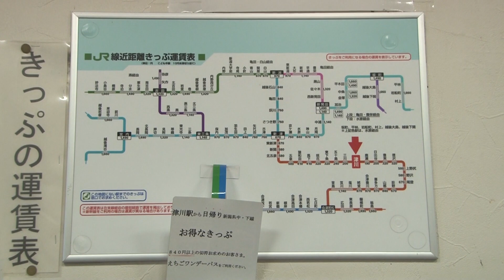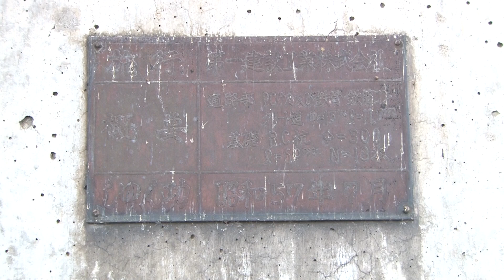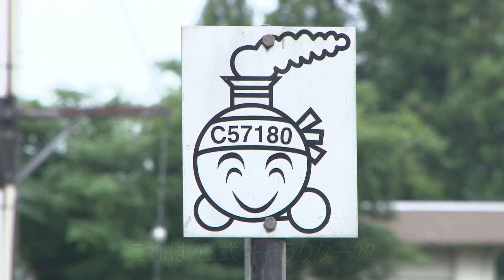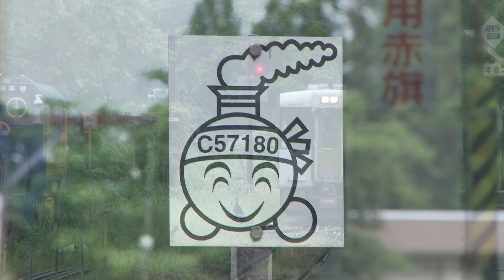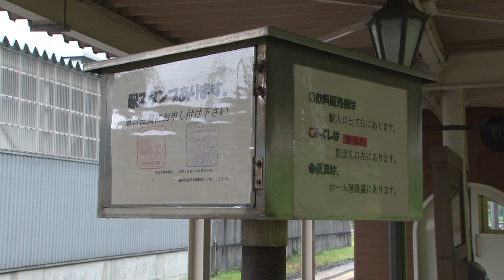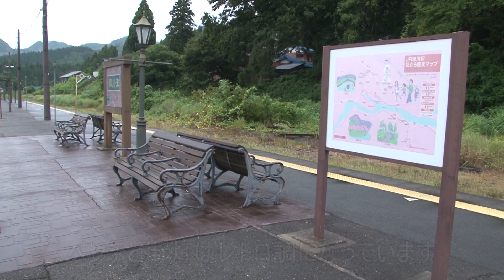【駅に行って来た】磐越西線津川駅は「SLばんえつ物語」のキャラクター待合室がある駅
津川駅は1面2線の島式ホームと側線2本を持つ駅で、投排雪保守用車ENR‐1000が留め置きされて、近くで見ることができます。
SLばんえつ物語が15分停車する駅でもあり、運転時は観光客でにぎわいます。

（２３）磐越東線＆磐越西線　本州横断の旅【２度目の最長往復切符の旅 第　日】